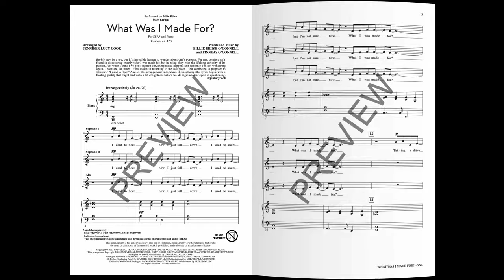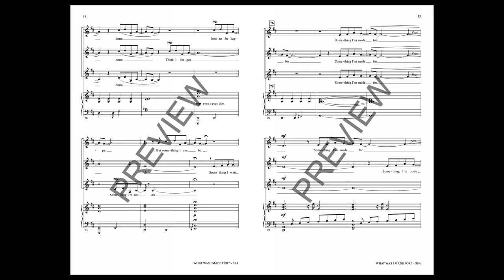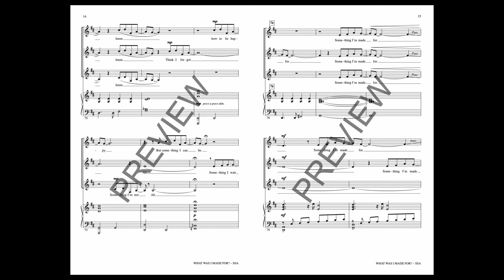What Was I Made For? (from Barbie) (SSA Choir) - Arranged by Jennifer Lucy Cook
Performed by Jennifer Lucy Cook
Mixed and Mastered by Peter White

The Barbie movie deepened connections to the iconic toy doll with a sophisticated story and compelling soundtrack. Billie Eilish's rumination on purpose and identity is given a towering choral arrangement courtesy of Jennifer Lucy Cook, with rich harmonies and diverse textures infusing the work, all while keeping the music's message simple and clear.